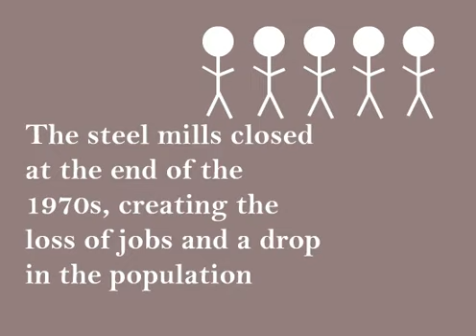Economic Development Infograph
Kim Schilling
Youngstown State University
Intro to Interactive Design Fall 2018